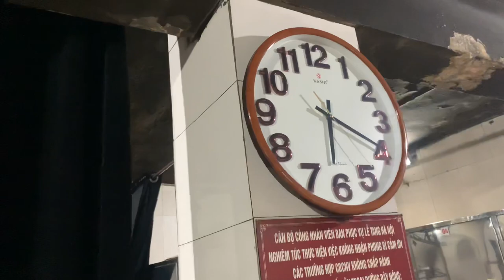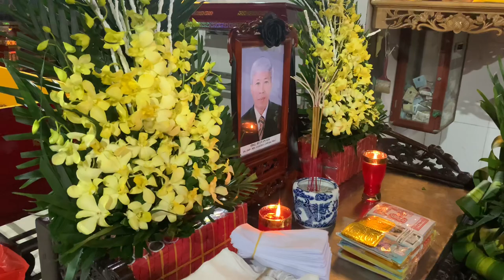VỢ CHỒNG ANH TRỌNG SỐNG TẠI CHLB ĐỨC GẶP CẬU QUA LIVESTREAM